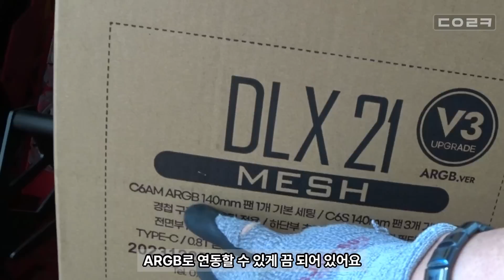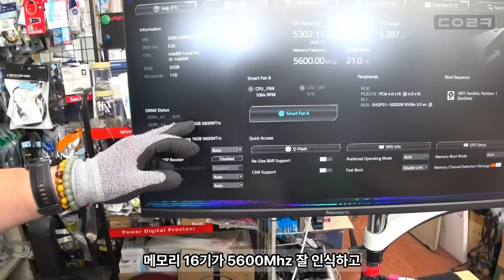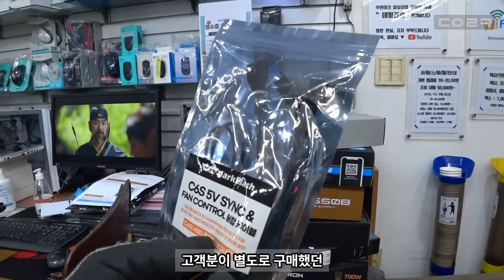14세대 CPU 사용하려고 바이오스 업데이트 하는데 안된다고요? | DLX21 케이스 RGB연동 이제 바로 됩니다 | 인텔 i5-14600K | 컴퓨터 수리 매장 일상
감사합니다 ❤😊🎉